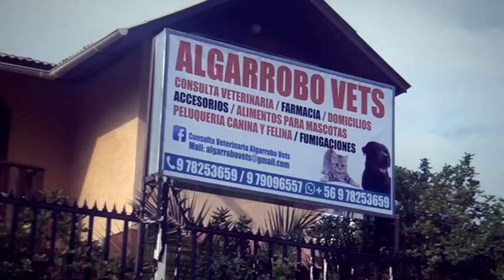DEMO SPOT - ALGARROBO VETS